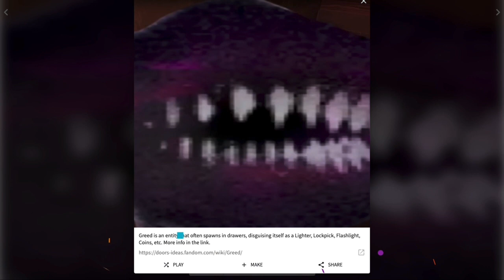Watch out for a grumbling sound when opening drawers | DOORS Puzzle Game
Watch out for a grumbling sound when opening drawers

🎹 Music used in the video is owned by jplenio